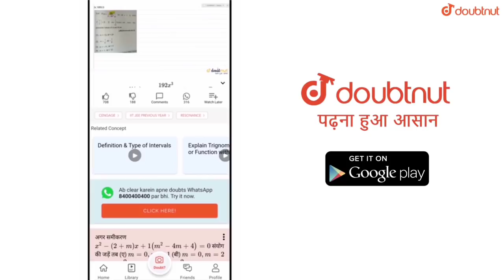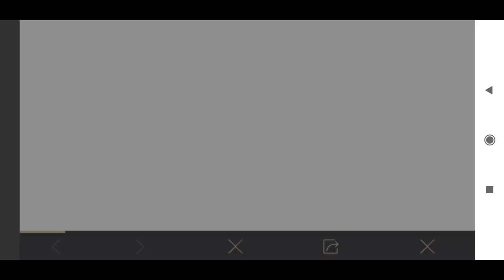AREA 3 SECRET LOCATION & CODES EXPLAINED || TREASURE HUNTERS EVENT IN PUBG MOBILE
Hello Friends,

More Features

1) Saari important books milengi solved video solutions ke saath

2) Previous year papers, Important PDFs, Question Bank

3) Tips,Tricks & Concept Videos Topic-wise

4) Crash Course, Mock Tests, Quiz

5) India's biggest student's community

& much more

▶️Intro Song👇
Still Looking